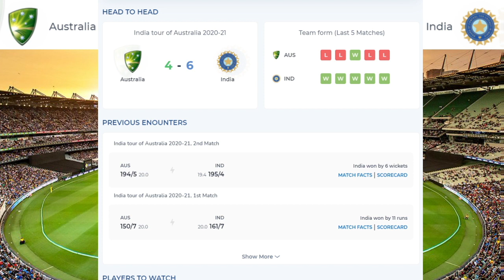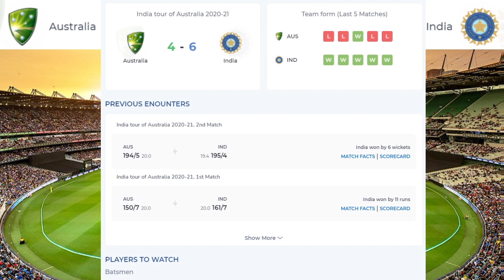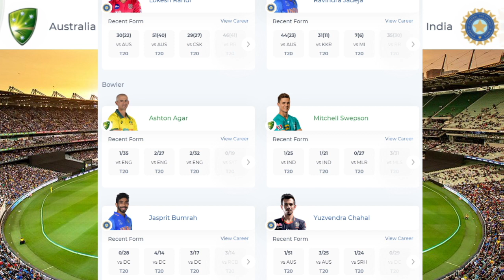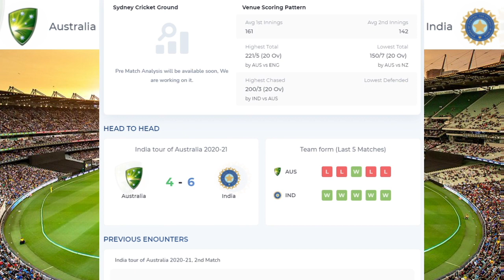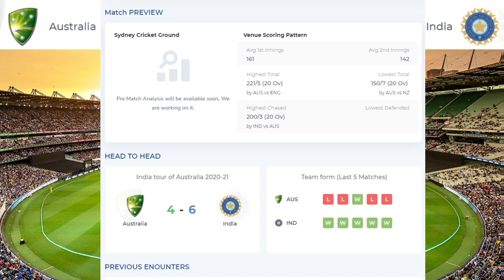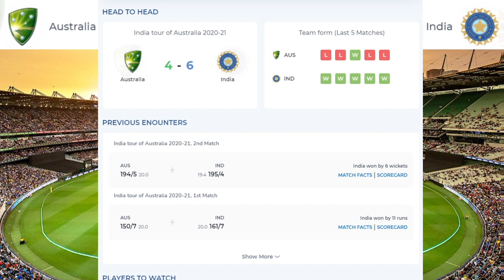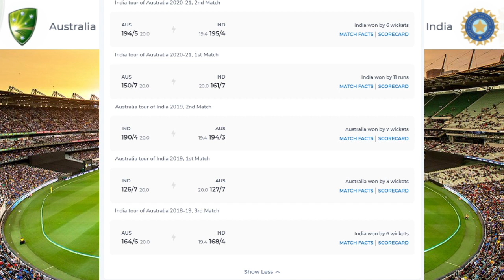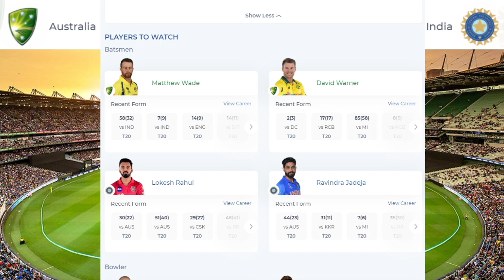Australia vs India 3rd T20 Match Preview